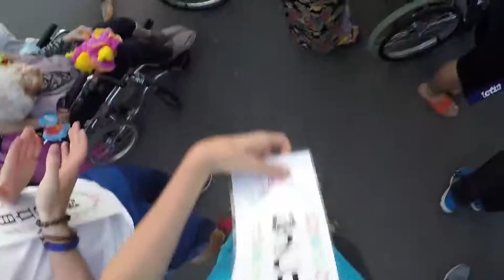BEIM WELTMEISTER-EINRADCLUB ! | Japan VLOG Tag 14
Endlich angekommen in Fukushima ging es gleich richtig ab! Wir haben beim Baseballtraining zugeschaut und eine atemberaubende Einradshow vom Weltmeisterclub aus Fukushima gesehen, großen Respekt an die zum teil noch sehr jungen Mädels !! Danach ging es gleich weiter zum mini Dorffest und am Abend mit der ganzen Familie in die Karaokebar!! Mit den Kräften am ende sind wir dann in das wohlverdiente Bett gefallen.
Hier noch ein paar genauere Daten zu unserem ersten Tag in Fukushima:
- Ankunft bei der Gastfamilie in Fukushima, zuschauen beim Baseballtraining, zuschauen und Teilnehmen bei der Einradshow vom Weltmeisterclub aus Fukushima, Teilnahme beim Dorffest in Fukushima, Karaoke mit der ganzen Familie
- Essen: Mega Frühstück bei der Gastfamilie (alles mögliche), Mittagessen im Sushirestaurant,  am Abend Fastfood in der Karaokebar
- Unterkunft: Gastfamilie in Fukushima
- YouTube Kollege:
Music used with kind permission:
Vexento- “Vexento - Spirit"
xKito Music- “【Glitch Hop】TheFatRat ft. Laura Brehm - Monody"